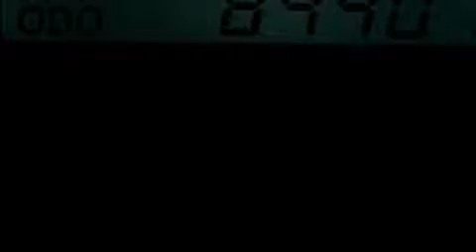2004 Toyota Camry Solara Kendall Fl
We have been honored to serve the Miami FL area , we promise that your experience at our dealership will exceed your expectations ! Year : 2004 Make : Toyota Model : Camry Solara Engine : Gas V6 3.3L/201 Trans . : Automatic Exterior : Artic Frost Pearl Miles : 84,406 Interior : Ivory Stock : 64750A OffLeaseOnly Miami 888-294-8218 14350 NW 56th Ct.